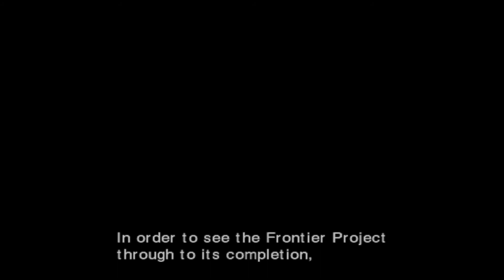Lost Planet EP.4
I hope you guys enjoyed this video and if you guys haven't checked out my buddy's WWE all-stars videos I highly suggest checking that out and his among us videos here is a link to his channel and we also have a Collab channel that we do podcasts on and here is the link for that channel we might start podcasts up again this Saturday if he is up to it and I'll see you guys same place different time